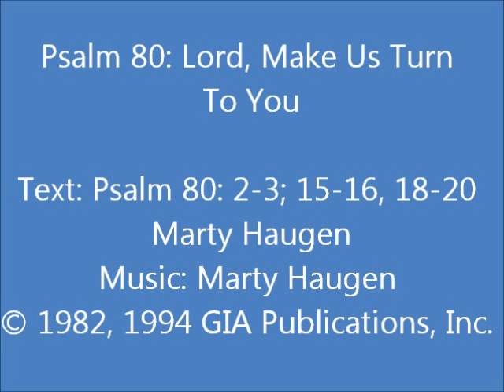Psalm 80: Lord Make Us Turn To You (Haugen setting, vs. 1-3)